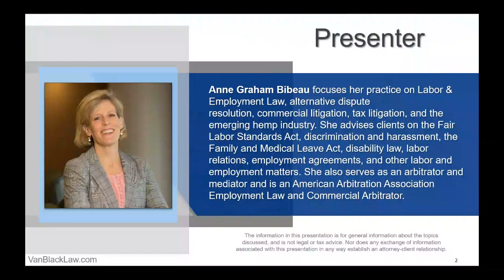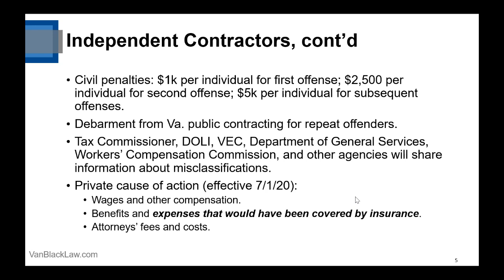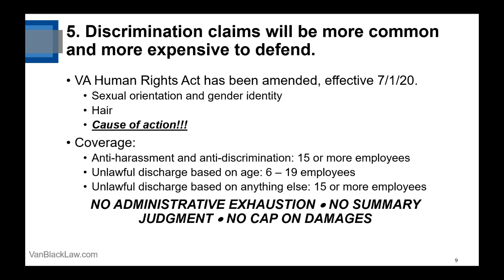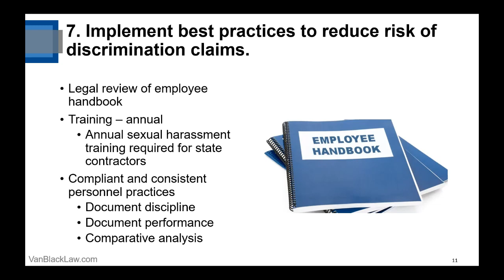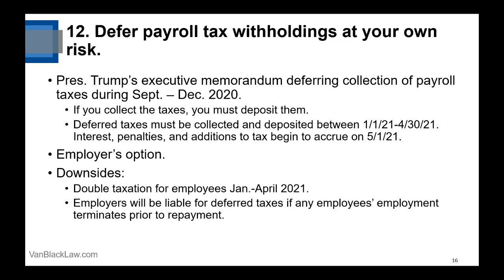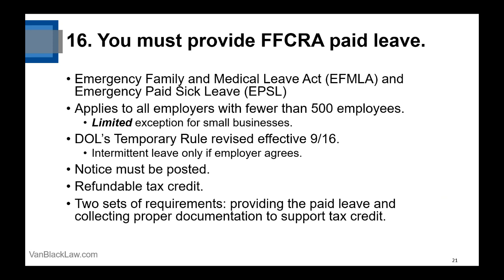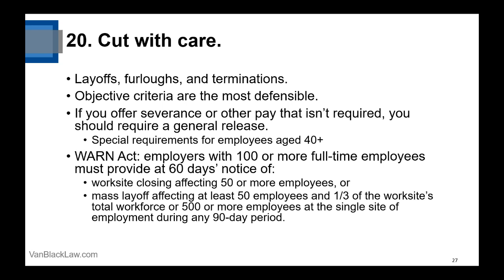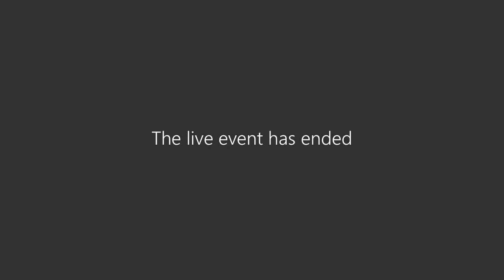20 Employment Law Facts You Should Know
Woods Rogers Vandeventer Black combines the forces of Woods Rogers, founded in Roanoke in 1893, and Vandeventer Black, established in Norfolk in 1883. The new firm continues to promote the original firms’ principles of mutual respect, community leadership, and unwavering dedication to client service. The combined firm of more than 130 attorneys provides a robust offering of enhanced legal expertise for Virginia businesses, including the growing technology and manufacturing corridors.

Presented by attorney Anne G. Bibeau, Esq.

This webinar was in collaboration with the Virginia Transportation Construction Alliance (VTCA). It discussed several new laws that went into effect in 2020 and shifted Virginia from a pro-employer state to a decidedly pro-employee state. The new laws created a much greater risk of liability for employers.

0:00 Introduction
2:22 It's not the same Old Dominion anymore.
5:28 Independent contractors should be a rarity.
7:33 Independent Contractors, cont'd
10:44 Employee can sue for unpaid wages.
13:59 Nonpayment of wages (cont'd)
15:48 You may be liable for your sub's unpaid wages.
17:27 Discrimination claims will be more common and more expensive to defend.
21:24 Arbitration agreements can protect your business.
27:05 Implement best practices to reduce risk of discrimination claims.
28:24 Minimum wage is going up.
29:14 You must post and distribute a notice regarding pregnancy discrimination and accommodation.
31:19 Non-competes are banned for employees making less than average weekly wage.
33:14 Project Labor Agreements are coming.
34:22 Defer payroll tax withholdings at your own risk.
36:40 Virginia has its own COVID safety standard.
41:16 We're all epidemiologists now.
43:29 You can mandate vaccinations.
44:15 You must provide FFCRA paid leave.
50:08 New whistleblower protections.
51:31 Employees can discuss wages.
52:53 Don't ask about simple possession of marijuana.
53:23 Cut with care.